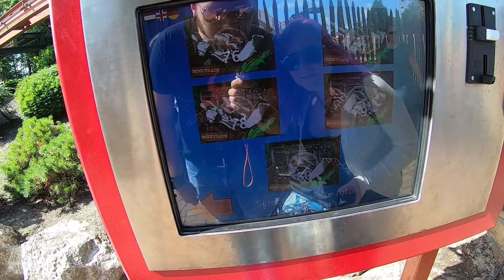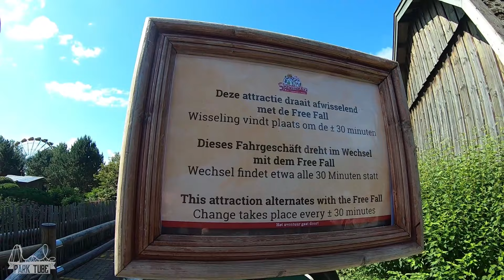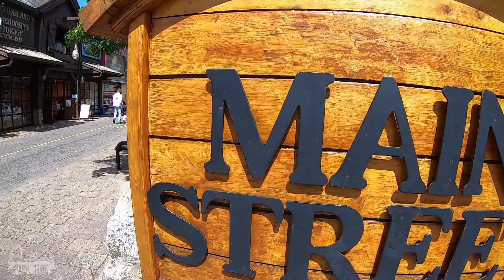SLAGHAREN Vlog Juni 2020 🎡🎢 | HEIßER Tag mit GÜNSTIGER VERPFLEGUNG😄🤫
Und der nächste Park wurde mal wieder auf die Coronamaßregeln von mir getestet. Diese Mal waren wir erneut in Holland, um das Slagharen zu besuchen, den ich schon wirklich sehr vermisst habe. Grund dafür, da dieser Park immer noch viele coole Flatrides anzubieten hat, die mittlerweile aus vielen Parks nach und nach verschwinden. Natürlich muss man in Holland keine Maske tragen,  aber dennoch muss der Mindestabstand von 1,50m gegeben werden, was auch die meiste Zeit gut funktionierte. Was wir noch alles an diesem Tag erlebt haben, seht Ihr in diesem Video.

ParkTube Equipment:

***Kameras***
►Sony FDR-AXP33
►GoPro Hero 7 Black